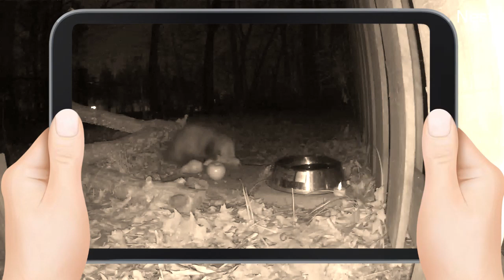Cute Possum Whips Up a Banana Split - Critter Café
We appreciate your time today and hope that you will return. 🙂
Sincerely,
Bertha